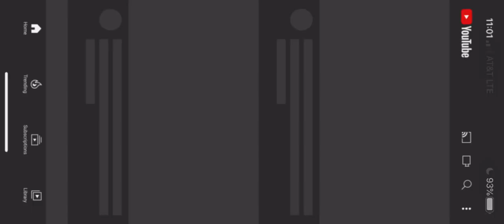My singing monsters